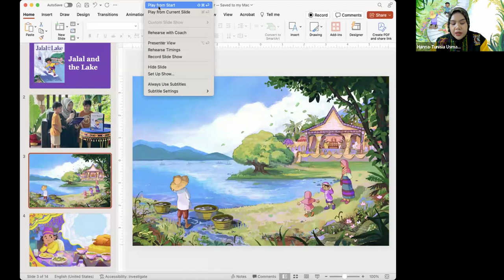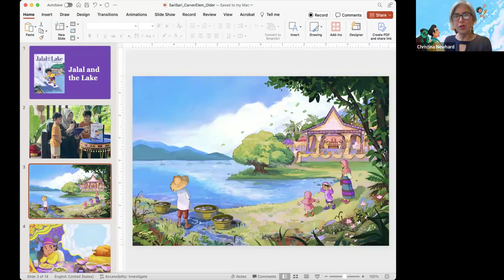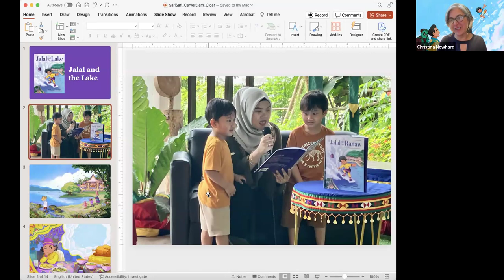Author: Hannah Usman with Christina Newhard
Jalal and the Lake author, Hannah Usman, and publisher, Christina Buhain Newhard (Sari-Sari Storybooks) discuss the creation of this magical Muslim Filipino fairytale and the importance of diverse Filipino stories. The discussion will be moderated by the SFPL Filipino American Center librarian, Abraham Ignacio, with time at the end for audience Q&A.

When strange men come to young Jalal’s village, they offer him a bargain—the clouds he craves, in exchange for polluting his people’s lake. In this timely tale of environmental protection, young readers experience the culture of the Meranaw in the Southern Philippines and learn about good leadership.

Hannah Usman is a Muslim-Filipina lawyer who grew up in Marawi City, Lanao del Sur. She earned her BA in English at Mindanao State University-Marawi, and her JD degree from Jose Maria College of Law, Davao City. As a proud Meranaw, she wants to share the richness of her culture and tradition through fiction. Peace and environmental awareness are her advocacies, which she believes are rooted in understanding culture and tradition. She loves Korean reality shows, coffee shop hopping, oat milk lattes, noodles, ice cream, visiting museums, and reading. Jalal and the Lake is her first book.

Christina Newhard is a designer, writer, and publisher. Her fascination with books began when she was 5 years old. Born in Manila to a Tagalog mother and American father, she moved to the U.S. at the age of 10, but always holds the Philippines in her heart. A love for text, image, and story moved her to pursue a career in graphic design. In asking the question, “how can design strengthen Filipino culture in a meaningful way?” her children's press, Sari-Sari Storybooks was born. The press has published five bilingual titles in Ivatan, Cebuano, Chavacano, Waray, and Meranaw, and received positive coverage from the Nerds of Color, The Seattle Review of Books, Smart Parenting PH, The Aswang Project, The Fil-Am, The Inquirer, and Asia Pacific Forum on WBAI. A former New Yorker, Christina now lives in Oakland with a tiny, vocal cat named Princess Genghis. She is most at home in a city by the water.